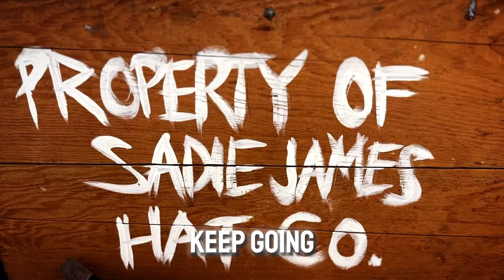Behind the Song - Hang Up This Hat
✨ STORY TIME ✨as we move through these songs leading up to the album I wanted to get more personal with it’s why because this whole project IS PERSONAL! And I hope it resonates with you all as much as it does for me. I talk about the story and it’s inspiration behind the music video and who’s involved and WHY! Have any other questions? Drop me one below 👇🤗 thank you all so much for the love on this song!! 🤍